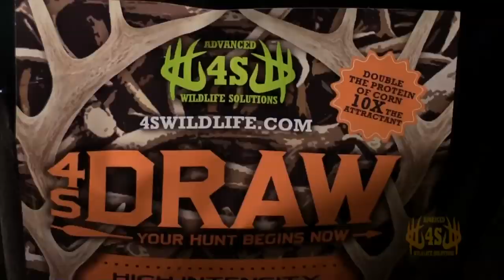S1 Episode 5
Iowa Hunt Part 2. Just not enough time to show what Iowa is all about.